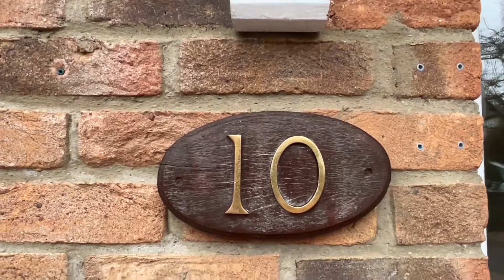10 orpen hill 1080p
10 Orpen Hill, Blackrock